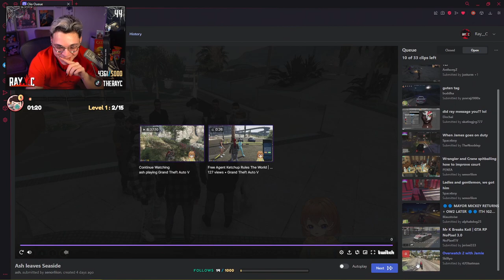RayC reacts to Ash leaving Seaside | GTA RP Nopixel